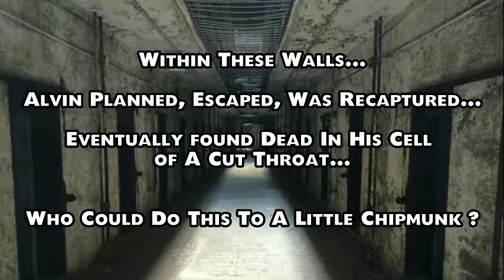Trailer To CBS Exclusive On Alvin's Last Days At San Quentin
Teaser Trailer to an upcoming CBS News special about Alvin's final days at San Quentin.  Be sure to watch for it...